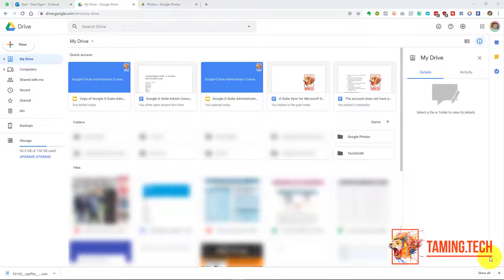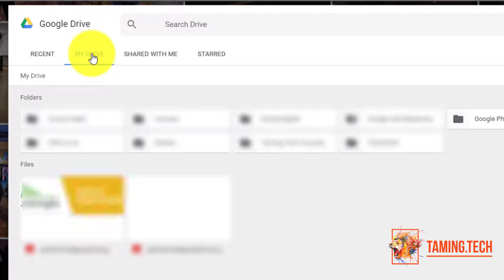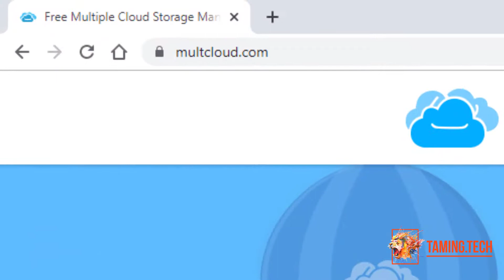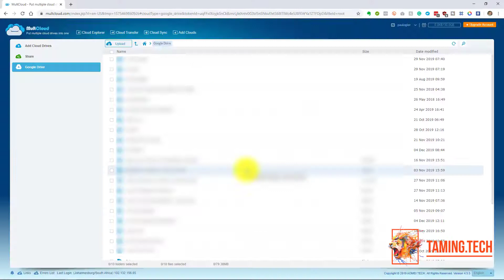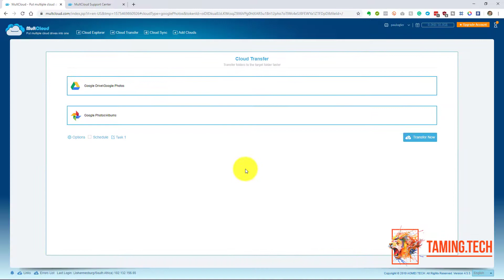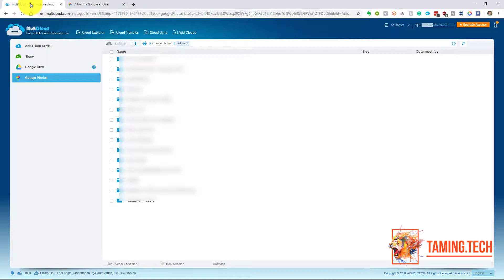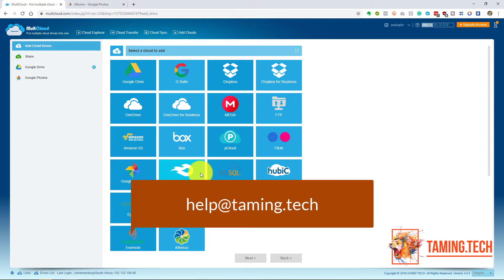How to move images from Google Drive to Google Photos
Taming.Tech has just released a new Google G Suite Administrator course which you can find on Udemy here.

Google Support says that to move the photos from your Google Drive to your Google Photos, you need to upload them individually. That is silly.

Why? Well, Google has disconnected Photos and Drive. Google Drive and Photos services are no longer automatically keep their photos in sync.

That means photos you've uploaded to one service, and any changes you make to them, no longer show up in the other place.

The reason for this? Google says some people found the relationship between Google Drive and Google Photos, confusing. But if you now have photos sitting in your drive and you would like them in Google Photos, what are your options? I would say that this will work for 2019 and 2020, so not to worry.

We will use the functionality of to move the photos from Google Drive to Google Photos.

Watch this video for my ranting and for a simple step-by-step tutorial on how to do it.